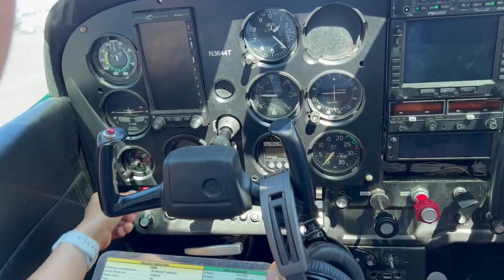Valley woman defying odds as she works to become commercial airline pilot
Statistics from the Federal Aviation Administration show that only 8% of all commercial pilots in the U.S. are women. Meet one Valley woman training to change that.